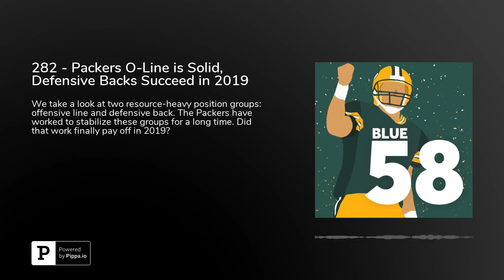282 - Packers O-Line is Solid, Defensive Backs Succeed in 2019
We take a look at two resource-heavy position groups: offensive line and defensive back. The Packers have worked to stabilize these groups for a long time. Did that work finally pay off in 2019?

Packers offensive line holds steady in 2019 (00:35)The Packers’ offensive line could be their most consistent position group top to bottom. But there were questions in 2019, and they’ll only get bigger moving forward.

Packers defensive have a solid 2019, but uncertain future (20:57)The Packers’ defensive backfield finally felt like it reached the point Ted Thompson was trying to build to for most of the latter half of his tenure. But that status may be short-lived, as age and free agency may soon take their toll.

SUPPORT BLUE 58Donate to our Patreon - $1 per month offsets our podcast hosting costs.Buy a T-Shirt or Sweatshirt - Look good while supporting The Power Sweep.Leave us a 5-Star Review on iTunes - It helps more people find the show!